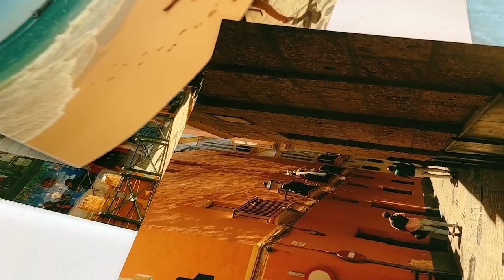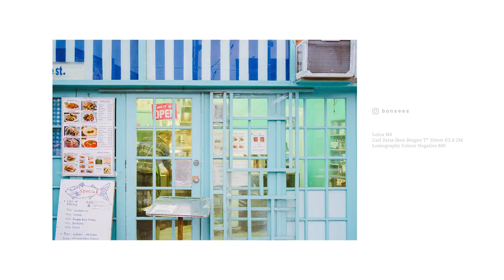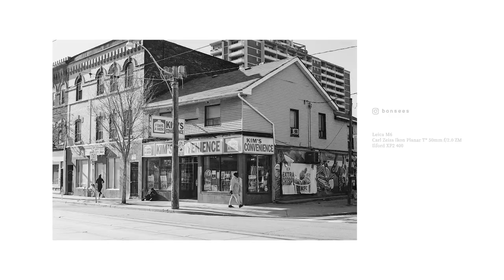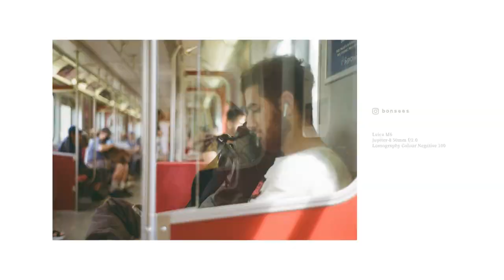Updates: I bought a Leica M6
Just a few updates

▽ Chapters
00:00 Let's chat
03:32 Photowalk Samples
06:04 Thoughts